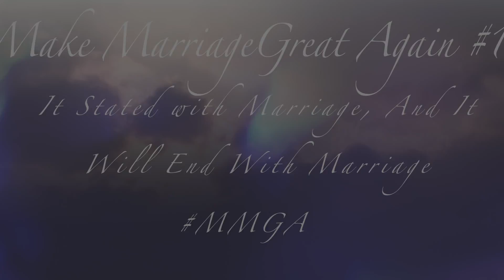Make Marriage Great Again!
It started with a Marriage and it will end with a marriage.